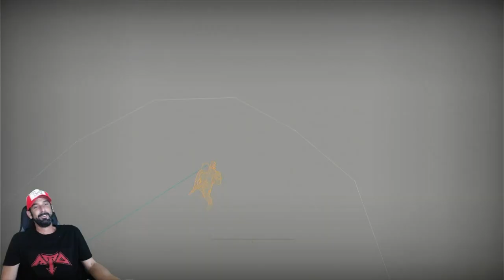'Fire Marshal Bill" Exuro Ortiz Incinerator Turret Prototype Build | Mel Arnold Manhunt Solo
Miah-Pinion does not necessarily support his opinions presented here ; )

Wanna support me? Buy me a beer! Or 3!!!
Bitcoin:  bc1q5ey0vsksevpxnjhxjyxtm3k3ccqakpthh7ascr
Bitcoin Cash: qptwgfg3vqlpm90t6xdgvnkwnr8uq5h65u7r2gr5m9
Ethereum: 0x6c4626A70B159e97EA34D8E3fD25D16641a7eA5c
Ripple (XRP): rhQLXLTf4cDy4d79xgmMQiq7ksiCoHjrFZ
Litecoin: ltc1q68ccn6f54v3pwzp0m5u4fa5yc7z0afwxjsluz8
BAT:  0x0C2077Ee769A8E50314ef60686fb20205d98Fe6D
Algorand:  65COW4ZWZWPHCEZBTIAG5WSL3RZOXNFEMZLZYQIQTGJ23Z7CAUJY62RGXY